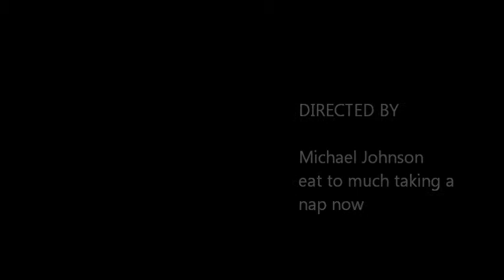pork loin on the grill on mother day 2011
pork lion on the grill mother day 2011